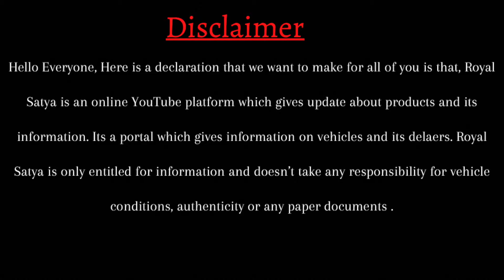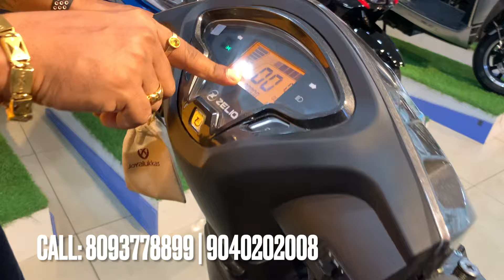Only ₹10 Thousand Rupees Electric Scooter DP in Bhubaneswar | High Speed Electric Bike | Free Gold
Only ₹10 Thousand Rupees Electric Scooter DP in Bhubaneswar | High Speed Electric Bike | Free Gold | Utkal EV | Zelio Electric Scooter

Utkal EV
Location: Bomikhal, Bhubaneswar
Offer: Free Gold Coin with Electric Scooter

Hello Friends,

About This Video :

Get free gold with electric bike in Bhubaneswar
Zelio electric bike in Odisha
Best electric scooters in odisha
Low price electric scooters in Bhubaneswar
High speed electric scooters in bhubaneswar